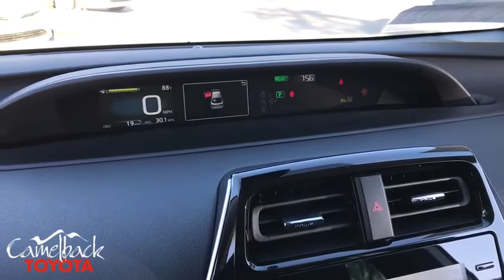2020 Toyota Prius Phoenix, Peoria, Scottsdale, Glendale, Avondale, AZ 46840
Pearl New 2020 Toyota Prius available in Phoenix, Arizona at Camelback Toyota. Servicing the Peoria, Scottsdale, Glendale, Avondale, AZ area.
2020 Toyota Prius LE AWD-e - Stock#: 46840 - VIN#: JTDL9RFUXL3015139

Camelback Toyota
1550 E Camelback Rd

2020 Toyota Prius LE AWD-e Pearl 1.8L 4-Cylinder DOHC 16V VVT-i. 52/48 City/Highway MPGbrbrbr Excellent Selection of NEW and USED vehicles, Financing Options, Serving the great Phoenix Area.